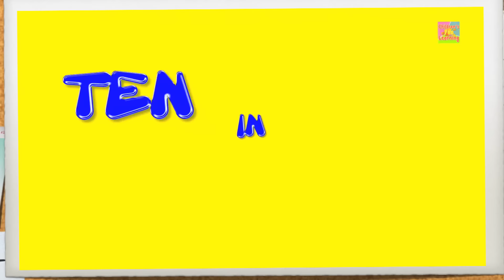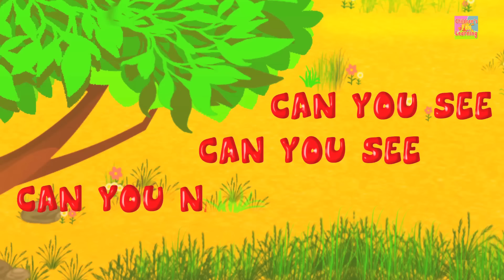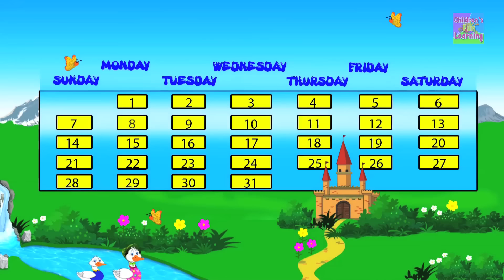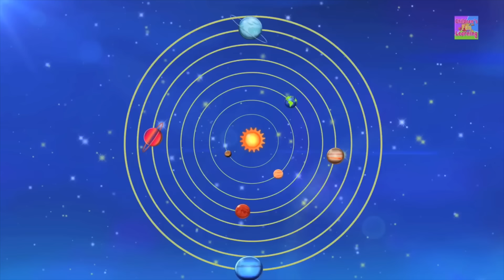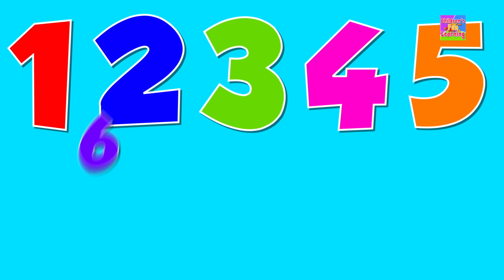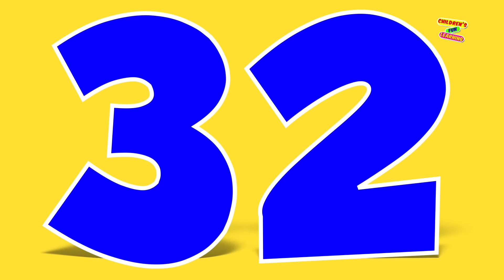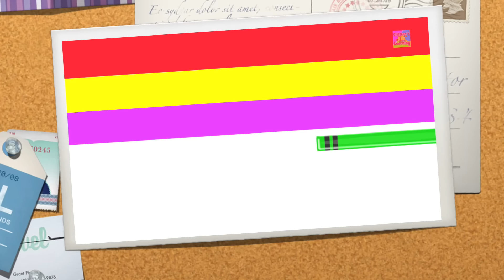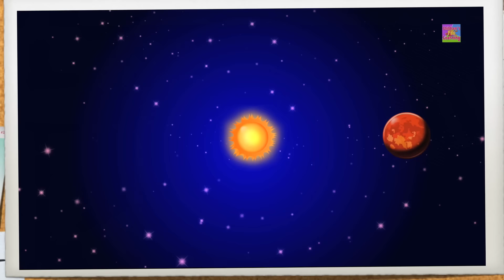Shapes Song | Nursery Rhyme | Children Song | Video for Children & Babies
Children's Fun Learning brings new nursery rhyme, the shapes song for kids. Shapes song teaches kids all types of shapes like square, circle, rectangle, heart, star, oval, diamond and so on. Children will learn not only shapes but also they will know how it looks. This video is specially designed for toddlers and preschoolers to learn alphabets more easily.
Come and sing a shapes song with us.